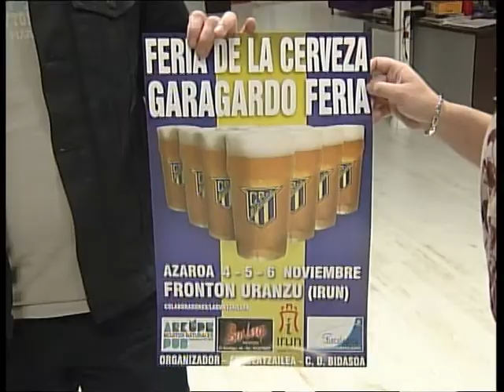Feria de la cerveza organizada por el Bidasoa